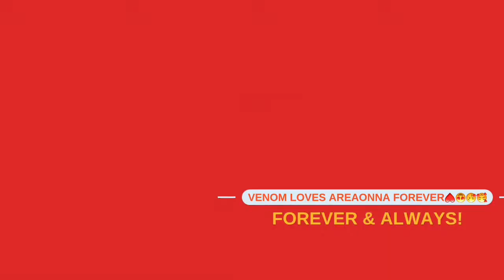COD MOBILE! Come to the adventure with me!